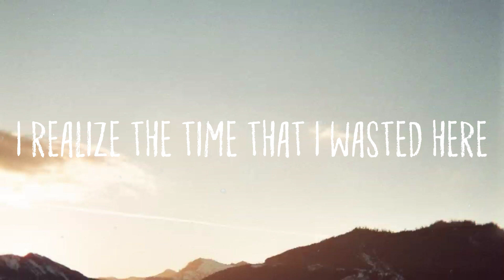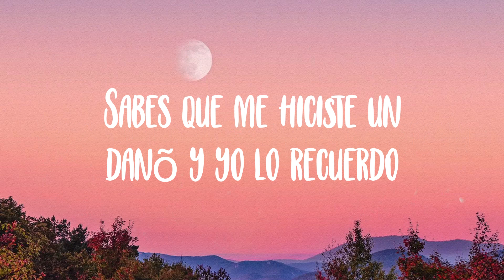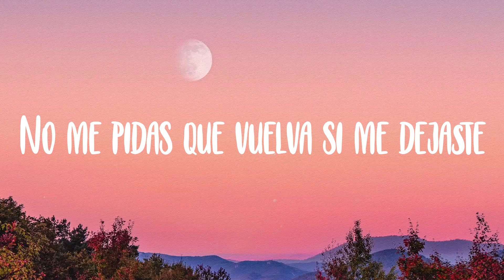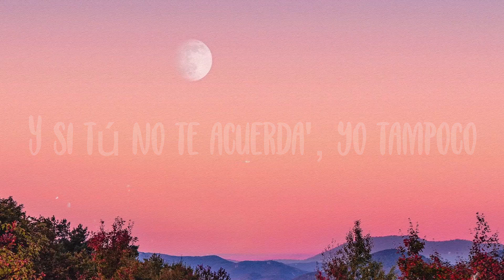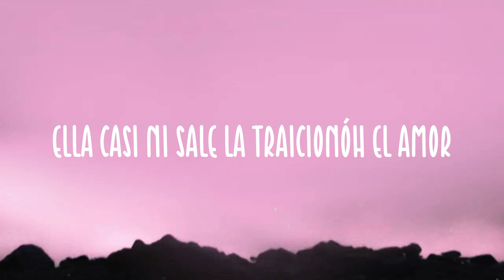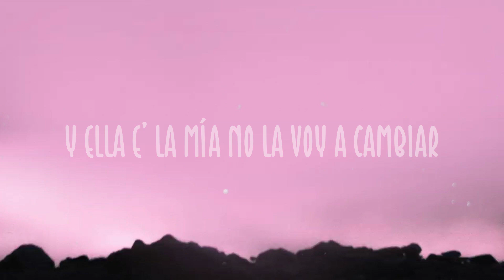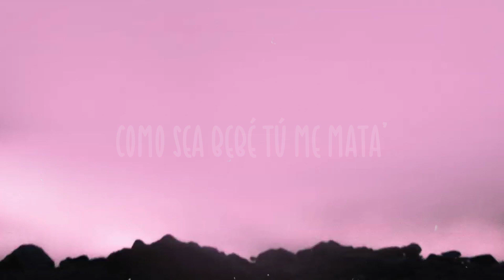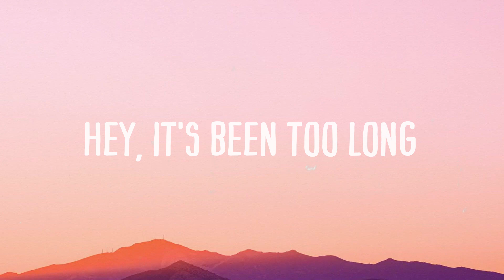STAY - The Kid LAROI, Justin Bieber (Lyrics) 🤎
STAY - The Kid LAROI, Justin Bieber (Lyrics) 🤎 del  I do the same thing
  I told you that I never would
  I told you I'd change
  Even when I knew I never could
  I know that I can't
  Find nobody else as good as you
  Oh, ooh-woah
  Oh, ooh-woah
  Oh, ooh-woah
  I do the same thing
  And I'm afraid that I'ma *** it up
  And you know that I know
  That I can't live without you
  So, baby, stay
  Oh, ooh-woah
  Oh, ooh-woah
  Oh, ooh-woah